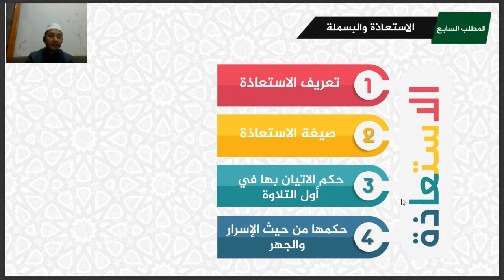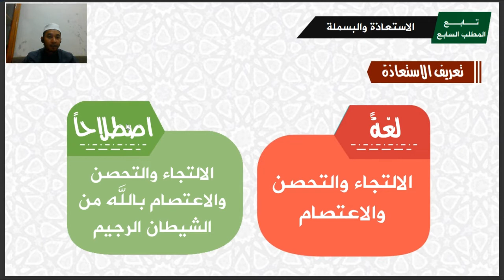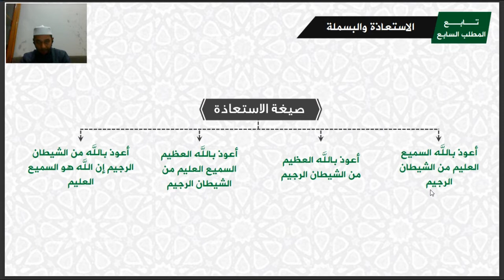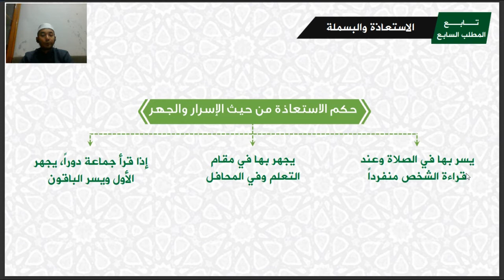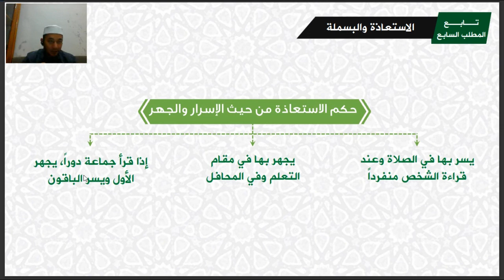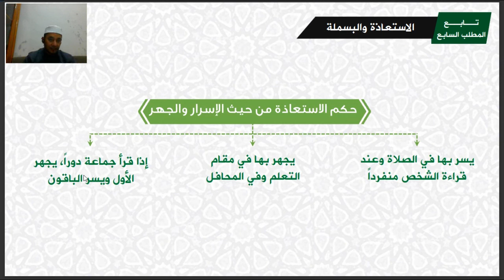Cara Membaca Isti'adzah dan Ragam Bacaannya - Eps 9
Cara Membaca Isti'adzah dan Ragam Bacaannya

Dalam video kali ini kami membahas Ushul-Ushul Riwayat Hafs 'An 'Ashim. Ada saja dasar-dasar membaca Al-Qur'an Riwayat Hafs? Maka simaklah dalam video-video kami. Barakallahu fiikum..